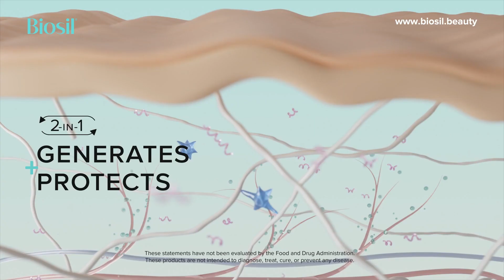Biosil TV Commercial US 2023 (short)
Biosil Featured TV Commercial aired in the US in 2023